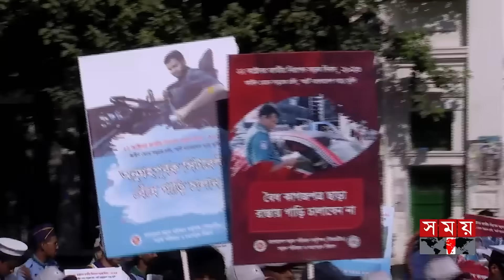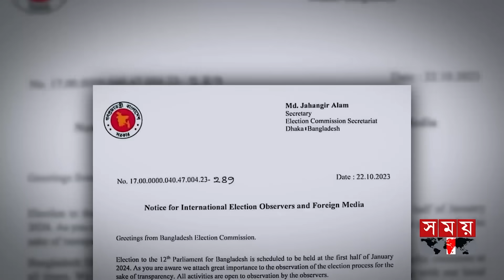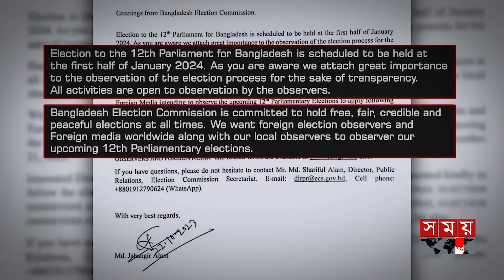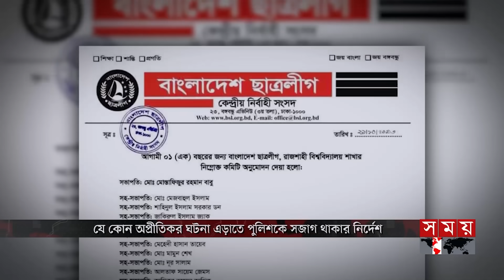রাতের সময় | রাত ৯টা | ২২ অক্টোবর ২০২৩ | Somoy TV Bulletin 9pm | Bangladeshi News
২৮ অক্টোবর মহাসমাবেশের ব্যাপক প্রস্তুতি বিএনপির। গায়েবি মামলায় নেতা-কর্মীদের গ্রেফতারের অভিযোগ। অবরোধ-বাস পুড়িয়ে সংবিধান সংশোধনের স্বপ্ন পূরণ হবে না। হুঁশিয়ারি ওবায়দুল কাদেরের। মহাসমাবেশেও নজর পিটার হাসের। স্বরাষ্ট্রমন্ত্রীর কাছে জানতে চাইলেন যাতায়াতে বাধা থাকবে কি না।

*  হিন্দু সম্প্রদায়ের উপর অতীতে অকথ্য অত্যাচার নির্যাতন হয়েছে/ সব সময় পাশে আওয়ামী লীগ। বললেন প্রধানমন্ত্রী। সনাতন ধর্মাবলম্বীদের সঙ্গে শুভেচ্ছা বিনিময়।

*  দেশের অর্থনীতি সঠিক পথেই আছে। মূল্যস্ফীতি কমাতে কাজ করছে সরকার। জানালেন অর্থমন্ত্রী। ব্যাংকে রেমিট্যান্স পাঠালে আরও আড়াই শতাংশ বেশি পাবেন প্রবাসীরা।

*  দিনদুপুরে ফিল্মি কায়দায় ডাকাতি। এলিভেটেড এক্সপ্রেসওয়েতে র‌্যাবের পোশাক পরে গাড়ি থামিয়ে ৪৮ লাখ টাকা লুট। গোয়েন্দা জালে সাতজন। অর্থ ও স্বর্ণালংকার উদ্ধার।

* সংঘাত জিইয়ে রেখেই গাজা ও পশ্চিম তীর দখলে নিতে চায় ইসরাইল। এবার সরাসরি ইরানে হামলার হুমকি। হামাসকে ঠেকাতে অত্যাধুনিক ক্ষেপণাস্ত্র দেবে যুক্তরাষ্ট্র।

Somoy TV: t.ly/Se1z
Somoy TV Bulletin: t.ly/iqIq
Somoy Entertainment: t.ly/3dWC
Somoy Sports: t.ly/iASp
SOMOY TV ISLAMIC: t.ly/zU6a

Somoynews.tv: t.ly/Y7ab
খেলার সময়: t.ly/xJ5H
সময়ের গল্প: t.ly/EW3M
এ সময়ের বাণিজ্য : t.ly/m3ir

Groups:
Somoy TV (Official)✅: t.ly/ajiO
Somoy Entertainment✅: t.ly/8CLh
Somoy Business✅: t.ly/4xaJ